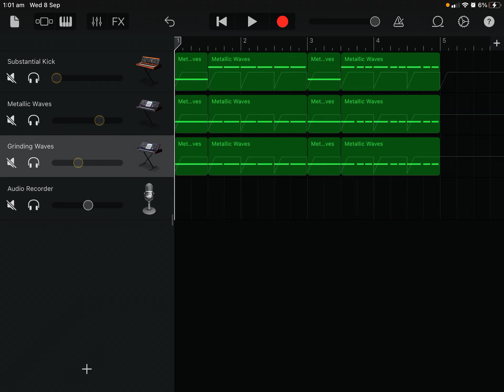i might have made deathstep..